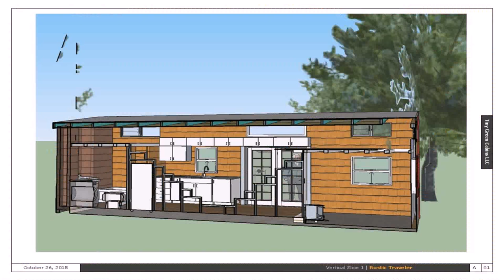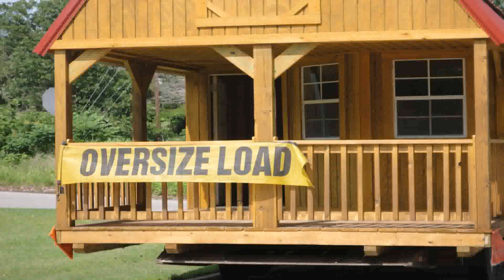Tiny House Builders Minnesota - Gif Maker DaddyGif.com (see description)